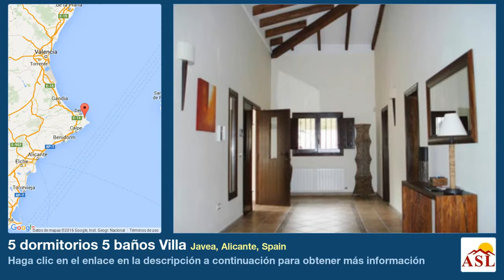5 dormitorios 5 baños Villa se Vende en Javea, Alicante, Spain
Magnífica villa en la prestigiosa urbanización Tosalet. Disfrutando de una total privacidad. Situado en un bonito jardín. Amplia sala de estar, cocina fantástica, gran naya. Portón eléctrico. Alarma.